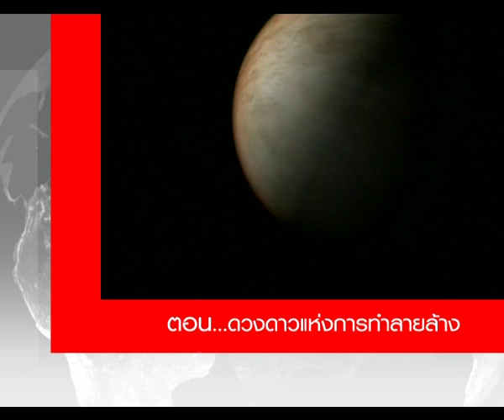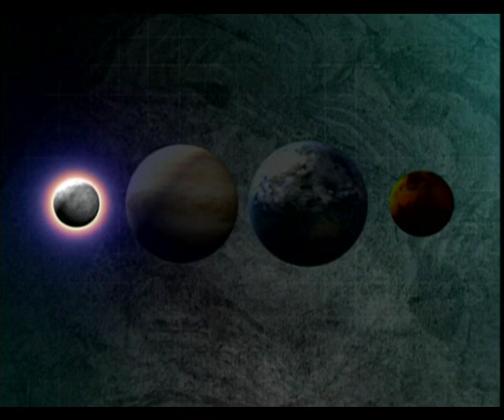เปิดบันทึกโลกมหัศจรรย์กับ本田 ๑/๑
ตอนที่ ๑ ดวงดาวแห่งการทำลายล้าง ภาคที่ ๑
ร่วมเผชิญหน้ากับหายนะครั้งใหญ่ที่สร้างประวัติศาสตร์การกำเนิดโลกให้สมบูรณ์